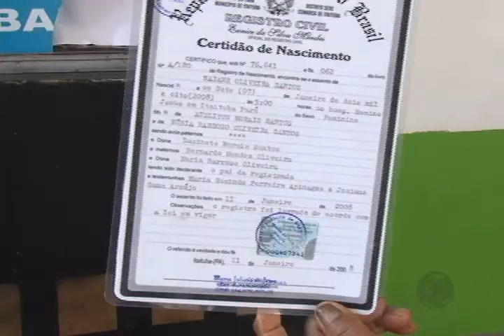Trabalho de fiscalização deixa desejar nas rodoviárias com relação a embarque de menores